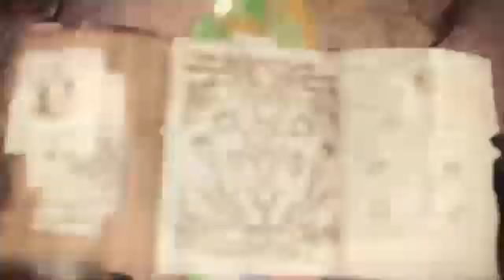MONSTER HUNTER STREAM 18